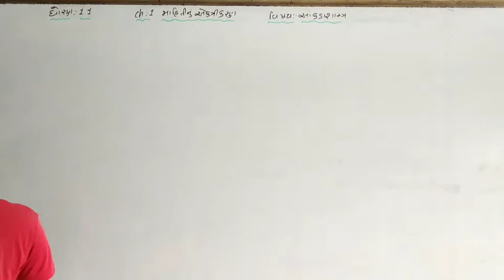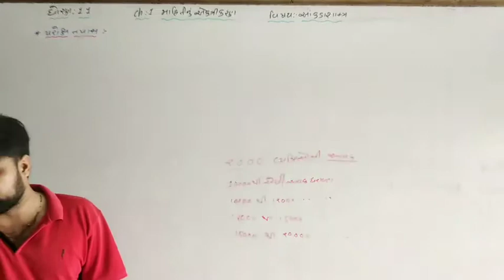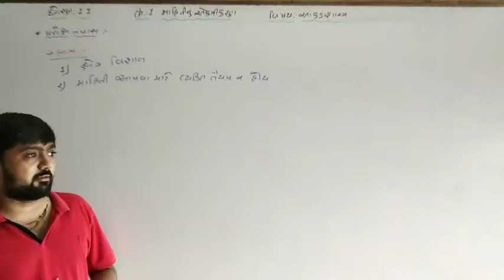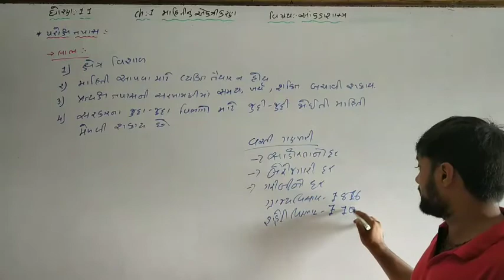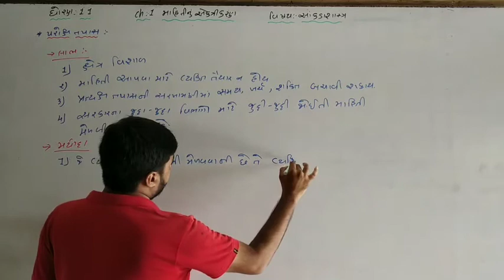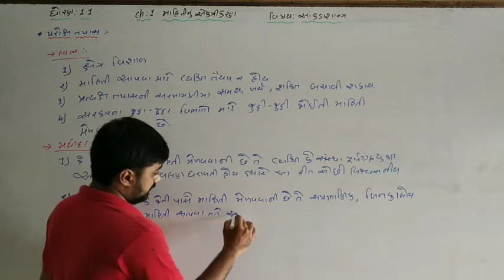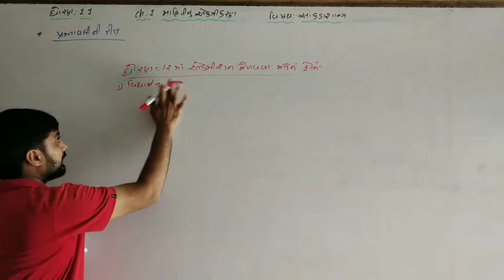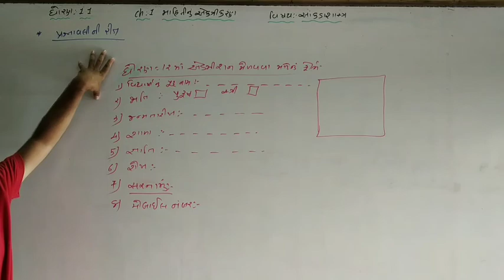આંકડાશાસ્ત્ર | std - 11 comm. "પ્રકરણ - 1" PART - 5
આંકડાશાસ્ત્ર | std - 11 comm. | shree sahajanand swami gurukul - vanthali